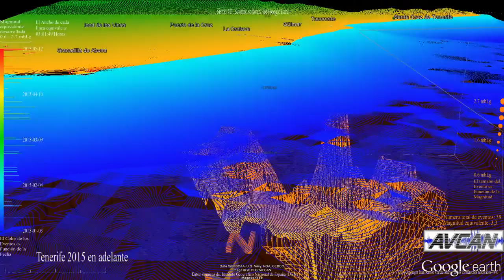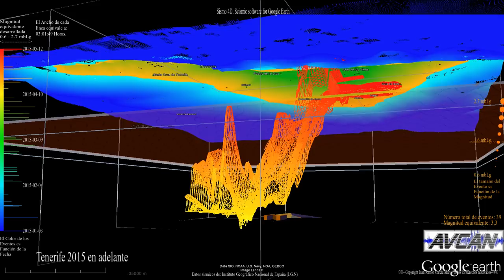Un posible Perfil Sismico de Tenerife 2015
Un posible Perfil  Sísmico de Tenerife durante lo que va de 2015. Basado en triangulaciones respecto a la sismicidad que el IGN nos ha dejado ver este 2015. No sabemos, si estamos utilizando la contabilidad A o la contabilidad B de eventos del IGN, sólo utilizamos los que son públicos en su web. Con él pretendemos mostrar las posibles vías de intrusión magmática que afectarían a Tenerife en virtud de la sismicidad detectada. En estos momentos, serían tres: Pico Viejo - Dorsal de Bilma en Guía de Isora, derredores y costa de Güimar y en el mar, frente a Icod. La fuente magmática estaría muy profunda, en los alrededores del Volcán de Enmedio. Se ha descartado, por cierto, toda la sismicidad en un radio de 20 Km de dicho volcán submarino y aquella a la que el IGN no ha asignado profundidad. Este perfil evolucionaría en el tiempo en función de los movimientos telúricos que se constataran. Post data: Esta animación no pretende predecir ninguna erupción inminente en Tenerife, sino mostrar el posible alcance de las intrusiones magmáticas en una isla de naturaleza volcánica en base a su sismicidad.